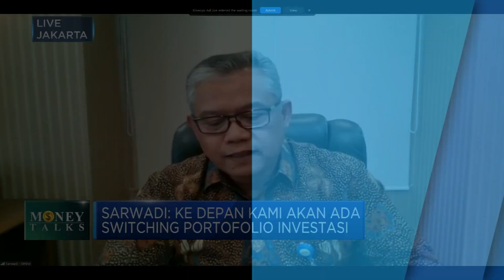Tambah Portofolio Obligasi, Strategi Investasi Dapen Bank Mandiri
Berita lainnya:
BI Sudah Borong Surat Utang Pemerintah Rp 457 T

Tantangan ketidakpastian akibat pandemi mendorong Dana Pensiun Bank Mandiri (DPBM) untuk memperkecil risiko pasar yang ada di portofolio. Ke depan DPBM akan melakukan switching portofolio dengan mengalihkan sebagian deposito untuk masuk ke obligasi dan saham dengan tetap memperhatikan perkembangan pasar.

Seperti apa strategi investasi Dapen Mandiri? Selengkapnya simak dialog Aline Wiratmaja dengan Direktur Utama Dana Pensiun Bank Mandiri, Sarwadi dalam Power Lunch, CNBCIndonesia (Kamis, 19/11/2020)